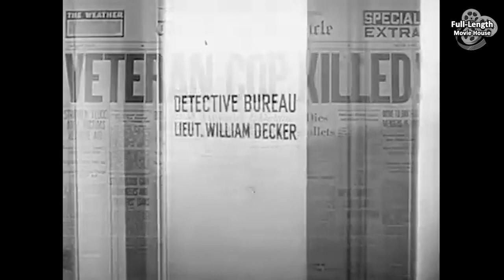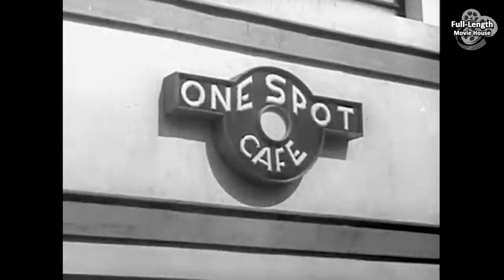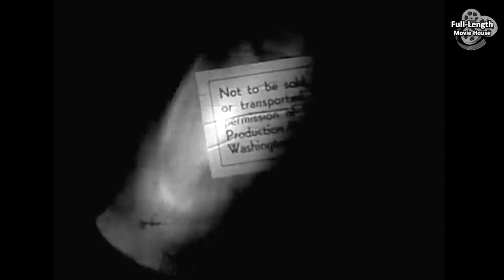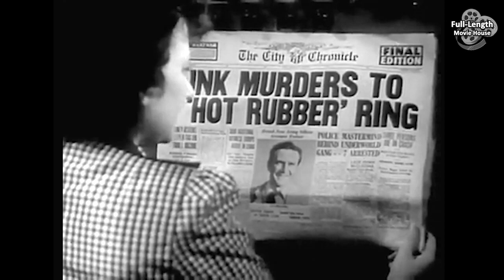X Marks the Spot (1942) — Action Mystery / Damian O'Flynn, Helen Parrish, Dick Purcell, Jack La Rue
During the Second World War, Rubber is So Valuable Criminals Will Kill for it — When a Police-Sergeant is is Gunned Down, His Son Races Against Time to Bring the Racketeers to Justice...

X Marks the Spot is a 1942 American film noir crime film directed by George Sherman and Damian O'Flynn, Helen Parrish, and Dick Purcell. It is a remake of the 1931 film of the same name.

Cast
Damian O'Flynn as Eddie Delaney
Helen Parrish as Linda Ward
Dick Purcell as Lieutenant William 'Bill' Decker
Jack La Rue as Marty Clark
Neil Hamilton as John J. Underwood
Robert Homans as Police Sergeant Timothy J. Delaney
Anne Jeffreys as Lulu
Dick Wessel as Henchman Dizzy
Esther Muir as Bonnie Bascomb
Joe Kirk as Henchman Jerry
Edna Mae Harris as Billie (as Edna Harris)
Fred Kelsey as Police Officer Martin
Vince Barnett as George

Sam Bernard, Edmund Cobb, Martin Faust, Jack Gardner, Sam Lufkin, Charles McAvoy and Frank O'Connor appears uncredited.

This document includes material from the Wikipedia article "X Marks the Spot (1942 film)"